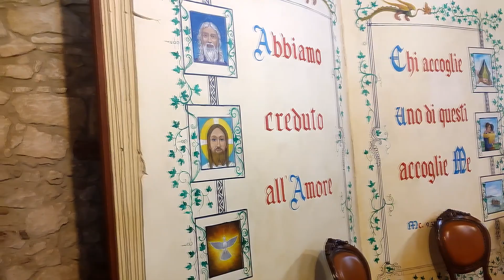ILLARIA — Господи, помилуй нас (cover наживо)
Молитва за Україну "Господи, помилуй нас!". Слова та музика Тарас Петриненко. Кавер версія: голос та орган - ILLARIA. Vicenza, 2022